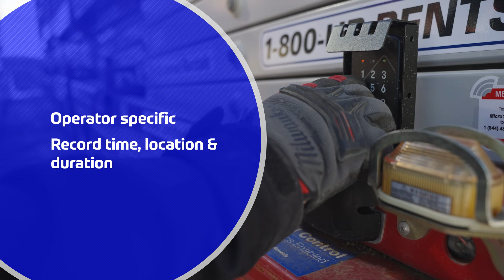United Rentals Access Management